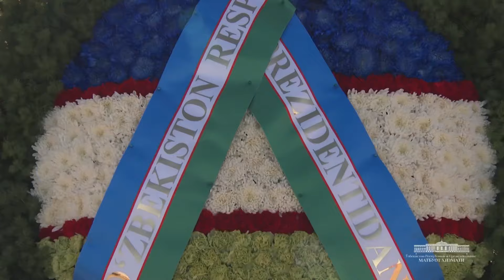Президент Шавкат Мирзиёев Хитой халқининг қаҳрамонлари хотирасига эҳтиром кўрсатди